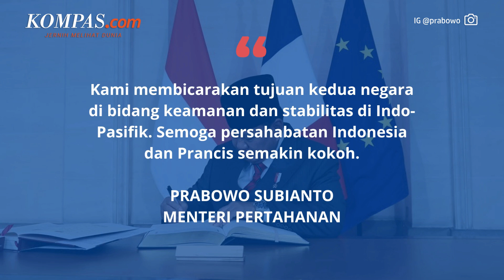Prabowo Temui Menteri Angkatan Bersenjata Perancis, Bahas Apa?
KOMPAS.com - Menteri Pertahanan Prabowo Subianto bertemu dengan Menteri Angkatan Bersenjata Perancis Sbastien Lecornu di Paris, Kamis (15/12/2022). Dalam pertemuan tersebut, kedua menteri membahas penguatan hubungan strategis di sektor pertahanan, antara lain terkait pendidikan dan industri pertahanan. Prabowo juga menyampaikan terima kasih kepada Perancis atas hubungan persahabatan yang erat dengan Indonesia, khususnya di sektor pertahanan dan keamanan.

Penulis: Ardito Ramadhan
Penulis Naskah: Arini Kusuma Jati
Video Editor:Arini Kusuma Jati
Produser: Firzha Ananda Putri